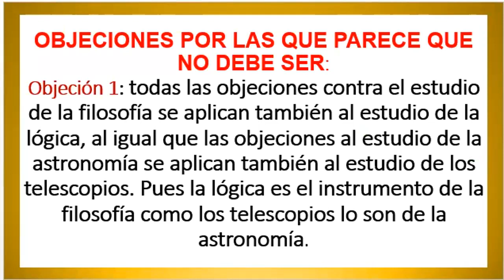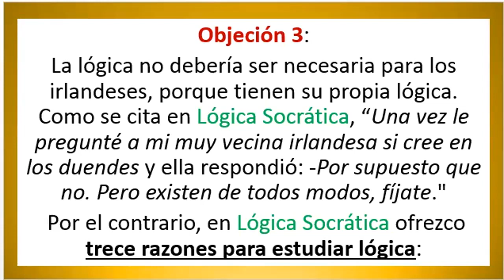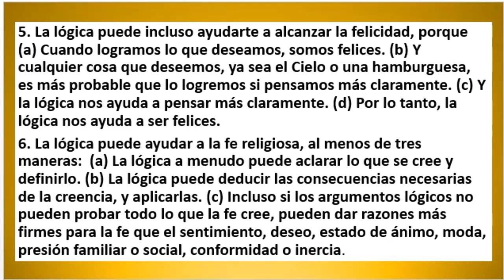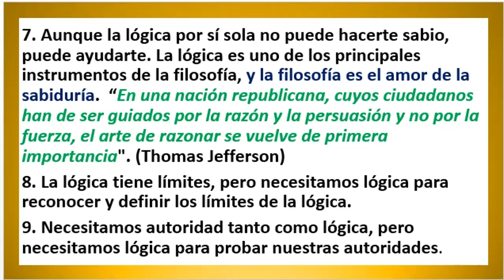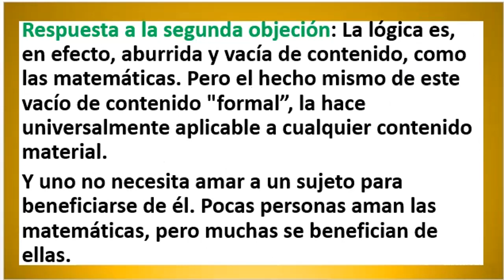SI LA LOGICA DEBERIA ENSEÑARSE EN LAS ESCUELAS 6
En este video Peter Kreeft responde a 3 objeciones por las que no debería enseñarse la lógica.
Comparto 13 razones para estudiar la lógica que presenta en este libro citando otro libro suyo titulado Loógica Socratica. (Peter es experto de talla mundial en Socrates)
Objeción 3: La lógica no debería ser necesaria para los irlandeses, porque tienen su propia lógica. Como se cita en Lógica Socrática , “Una vez le pregunté a mi muy vecina irlandesa si cree en los duendes y ella respondió: -Por supuesto que no. Pero existen de todos modos, fíjate."

Por el contrario, en Lógica socrática ofrezco trece razones para estudiar lógica:

1. La lógica construye el hábito mental de pensar de manera ordenada.

2. La lógica tiene poder: el poder de la prueba y, por lo tanto, de la persuasión.

3. La lógica te ayudará con todos tus otros cursos, porque la lógica ayudarle a leer cualquier libro con mayor claridad y eficacia.

4. La lógica también te ayudará a escribir de forma más clara y eficaz.

5. La lógica puede incluso ayudarte a alcanzar la felicidad, porque (a) Cuando logramos lo que deseamos, somos felices. (b) Y cualquier cosa que deseemos, ya sea el Cielo o una hamburguesa, es más probable que lo logremos si pensamos más claramente. (c) Y la lógica nos ayuda a pensar más claramente. (d) Por lo tanto, la lógica nos ayuda a ser felices.

6. La lógica puede ayudar a la fe religiosa, al menos de tres maneras:  (a) La lógica a menudo puede aclarar lo que se cree y definirlo. (b) La lógica puede deducir las consecuencias necesarias de la creencia, y aplicarlas. (c) Incluso si los argumentos lógicos no pueden probar todo lo que la fe cree, pueden dar razones más firmes para la fe que el sentimiento, deseo, estado de ánimo, moda, presión familiar o social, conformidad o inercia.

7. Aunque la lógica por sí sola no puede hacerte sabio, puede ayudarte. Para la lógica es uno de los principales instrumentos de la filosofía, y la filosofía es el amor de la sabiduría.  “En una nación republicana, cuyos ciudadanos han de ser guiados por la razón y la persuasión y no por la fuerza, el arte de razonar se vuelve de primera importancia". (Thomas Jefferson)

8, La lógica tiene límites, pero necesitamos lógica para reconocer y definir límites de la lógica.

9. Necesitamos autoridad tanto como lógica, pero necesitamos lógica para probar nuestras autoridades.

11. La lógica nos enseña qué ideas se contradicen y cuáles no lo hacen.

12. La lógica tiene límites exteriores, pero no tiene límites interiores; como las matemáticas, nunca se rompe.

13. La lógica nos ayuda a encontrar la verdad, y la verdad es su propio fin.

Yo respondo que las trece razones dadas arriba son tan verdaderas como relevantes, y tan necesarios hoy como siempre lo fueron

Nota: Las imágenes de las miniaturas iniciales son de pixabay.